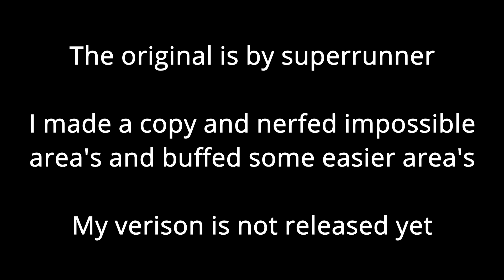Deadly Silent Club (Read Description)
I plan on re-making some of the gameplay and making new deco for the level, in the end it SHOULD be above Tartarus in difficulty

THE FOLLOWING FOOTAGE BOTTED AND NOT LEGIT